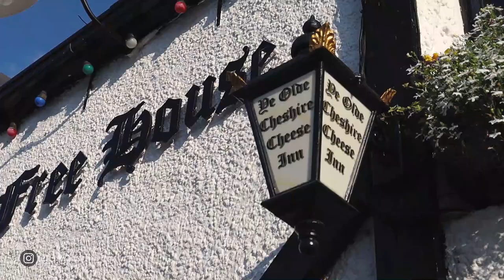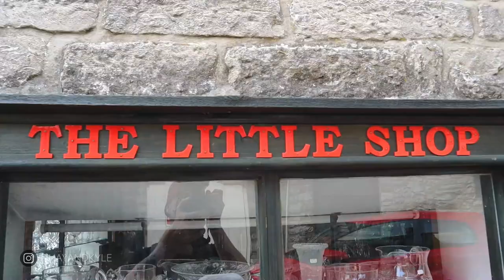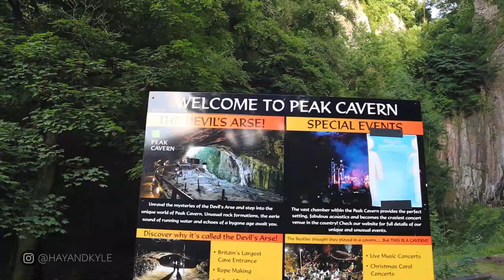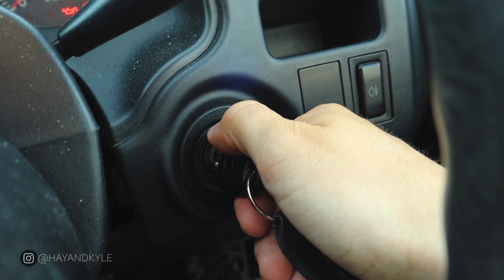Is THIS the best way to see CASTLETON? | PEAK DISTRICT Off-road adventure!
In this episode, Hay and Kyle walk you through the popular Peak District village of Castleton! We'll explore Cave Dale together, wander the charming streets and then take to the hills on some pretty interesting transportation...

OUR PEAK DISTRICT ART PRINTS:

MAVIC MINI DRONE
INSTA 360 ONE X CAMERA
CANON EOS M50
RODE VIDEO MIC
DJI GIMBAL
HUAWEI P20 PRO
CARBON FIBRE SELFIE STICK
OUR SCOOTERS!
GORILLA POD